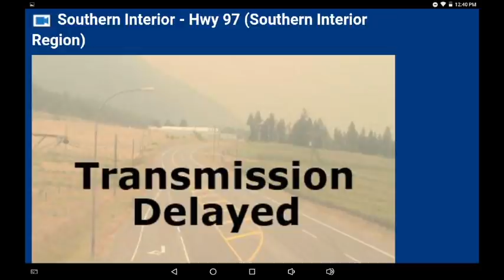Aug 6 Afternoon infrared scan, Southern BC, White Rock Lk, Tremont, Cams, Wind, Reduced IFR Flat Lk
Update: Aug 7 12:50AM - Minimal new MODIS hotspots on first scan. Some expansion NE flank of Tremont Creek fire south of Savona. One new hotspot north of Monte Lake and Hwy 97 within existing 24 hr perimeter. Two hotspots in N flank of Flat Lake fire. Several controlled IFR signature hotspots within Lytton and Pavilion perimeters.

A look at publicly available online resources for wildfire planning. Images of the local area available on DriveBC, Windy, and NASA's FIRMS system linked below. Data can change rapidly. These videos take time to process and upload and are intended as a perspective of online data. Satellite heat detections (hotspots) may be obscured and can be off position.

Links:
BC WILDFIRE:
Report a wildfire in BC: 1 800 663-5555 or *5555 on a cell
SQUAMISH-LILLOOET:

BC Wildfire Map shortcut: (opens to Sparks Lake fire, zoom out for your search)